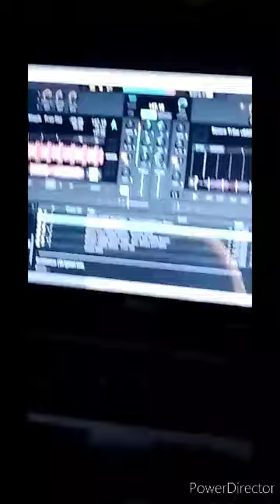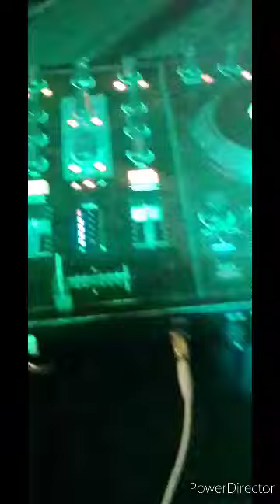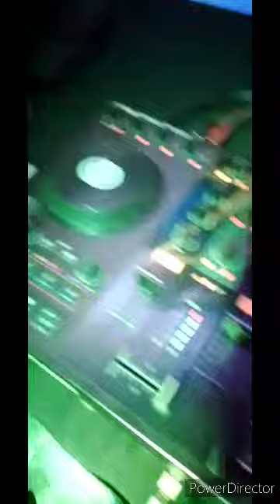pequeño blog de lo que se vivió en el evento de Galactic Minds dj set TAWER_MUSIC